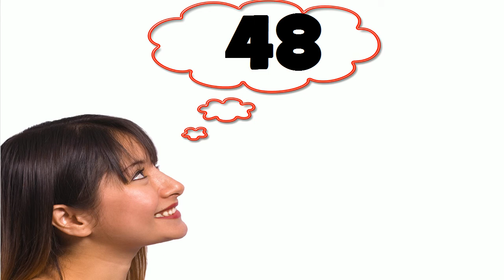Herzlichen Glückwunsch zum Geburtstag #48